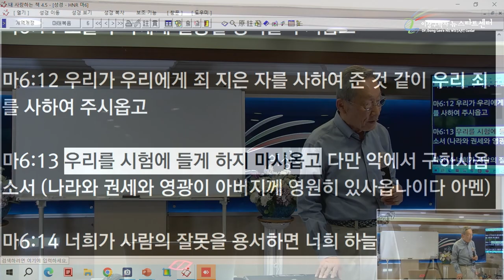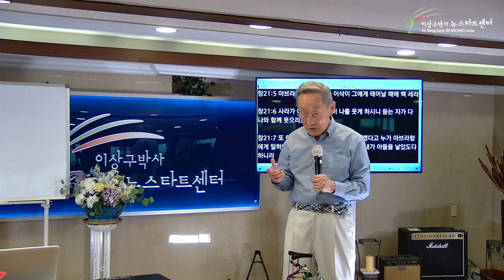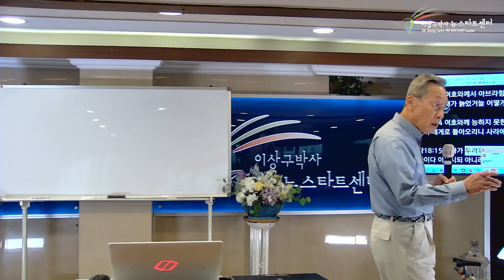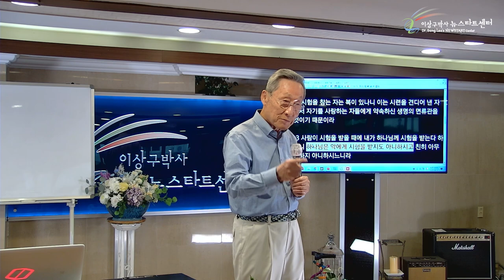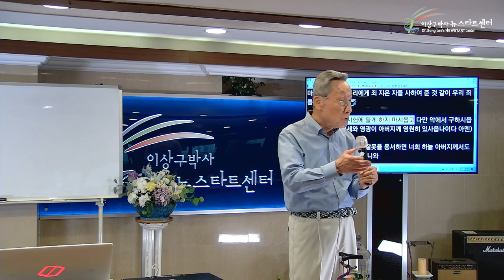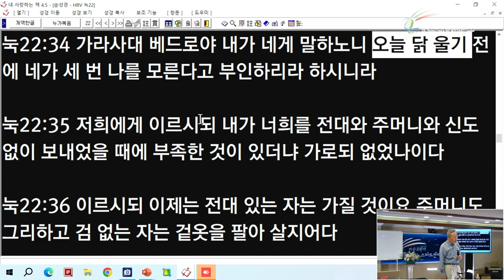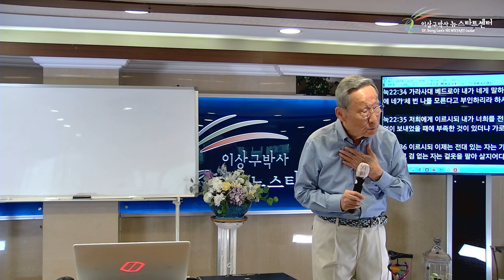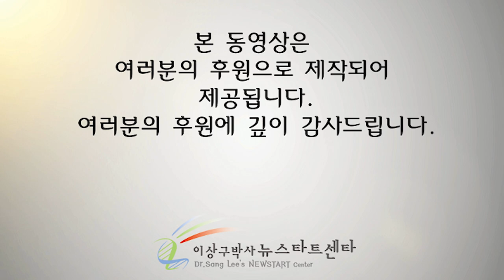[6강] 하나님이 직접 시험하시지 않는다.